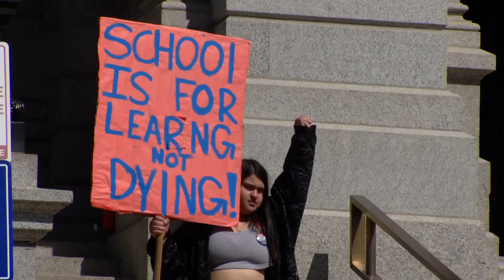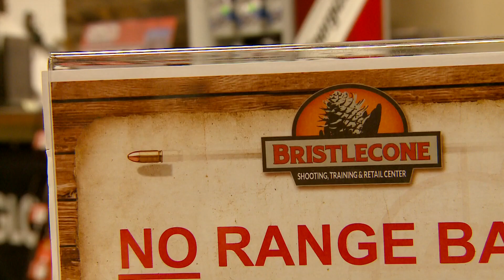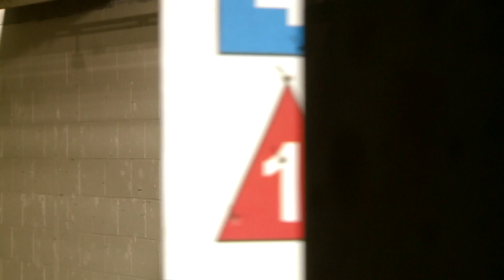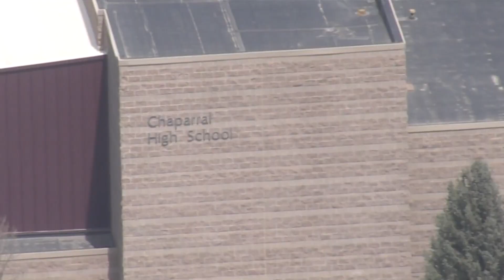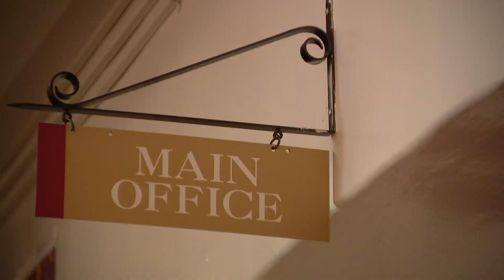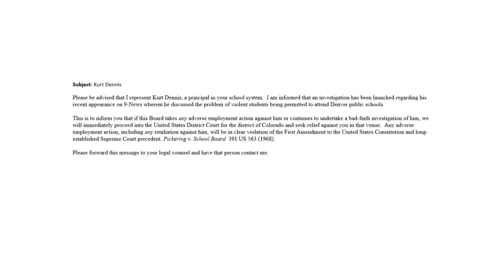Latest Headlines | Polis signs 4 gun bills into law | Attorney: DPS should drop investigation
These are the latest 10 p.m. headlines.

9NEWS (KUSA) is located in Denver, Colorado.